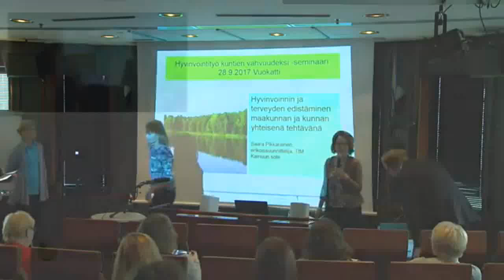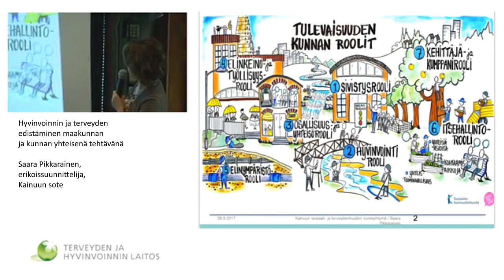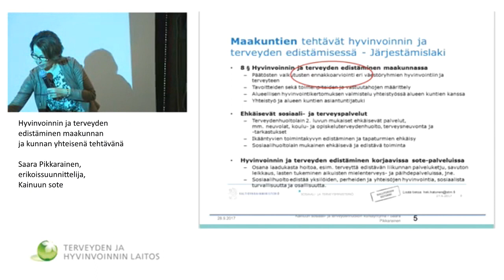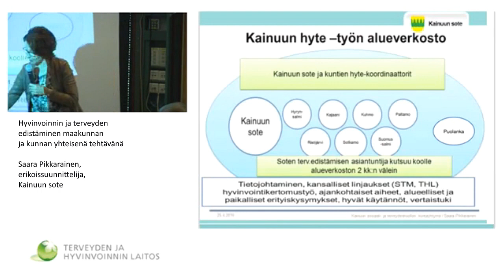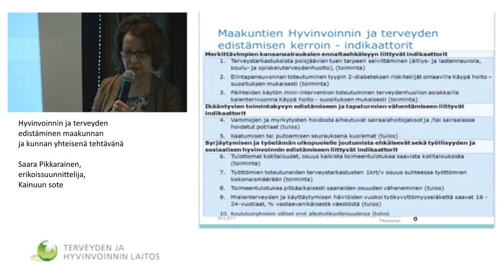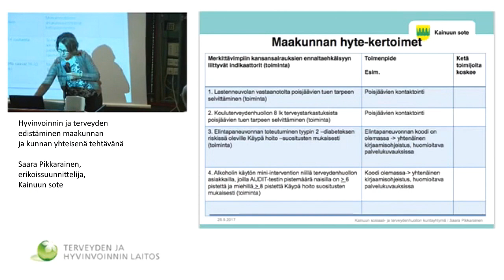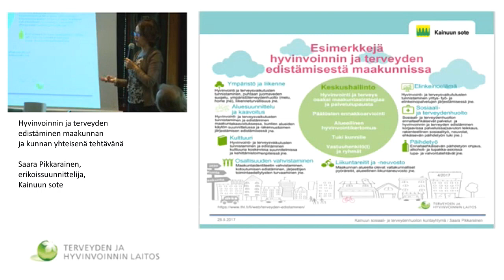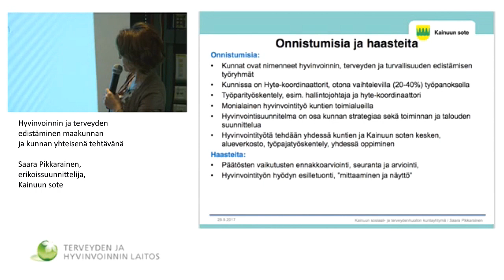Hyvinvoinnin ja terveyden edistäminen maakunnan ja kunnan yhteisenä tehtävänä, Kainuu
Saara Pikkarainen, erikoissuunnittelija, Kainuun sote